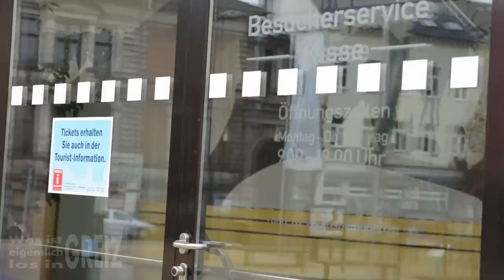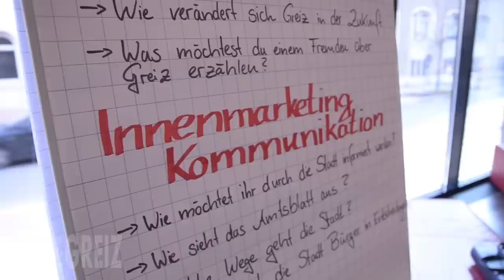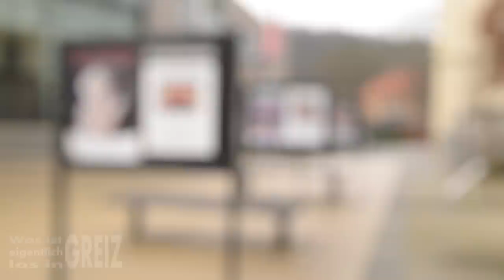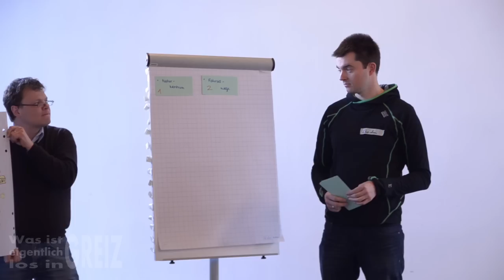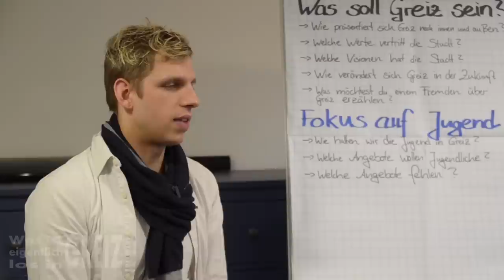Was ist eigentlich los in Greiz - 01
Was soll Greiz sein? Wie soll die Stadt nach außen wirken? Dazu lässt die Stadt ein Marketingkonzept und Leitbild erstellen. Dazu wird die Methode der "Zukunftswerkstatt" angewendet.